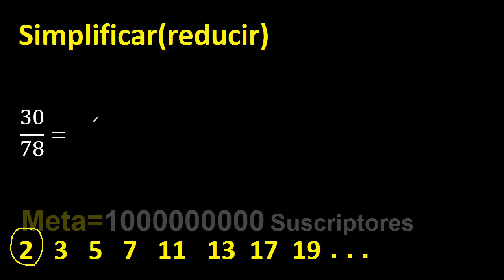simplificar 30/78 simplificado, reducir fracciones a su minima expresion simple irreducible